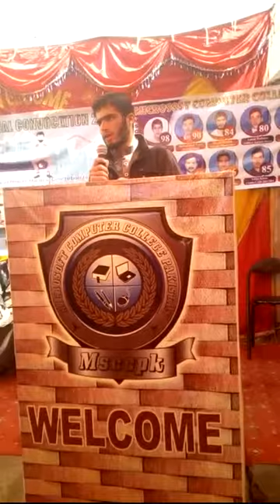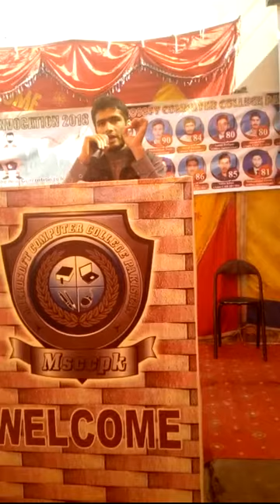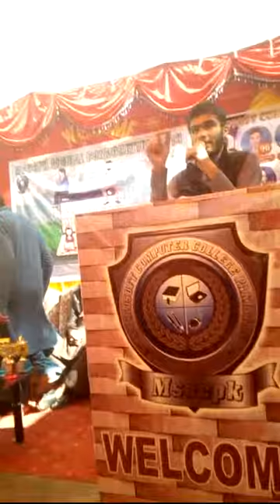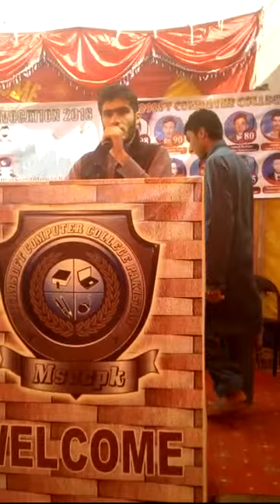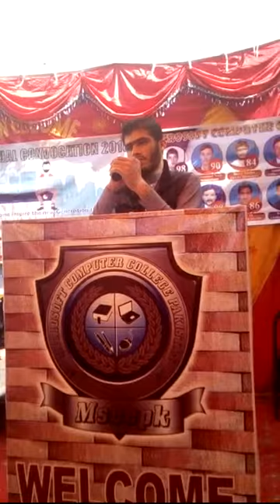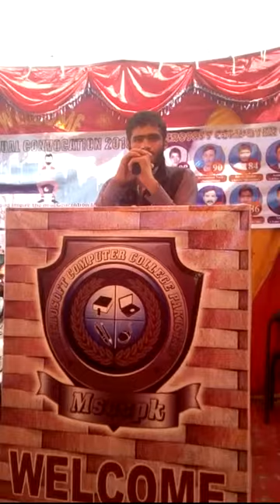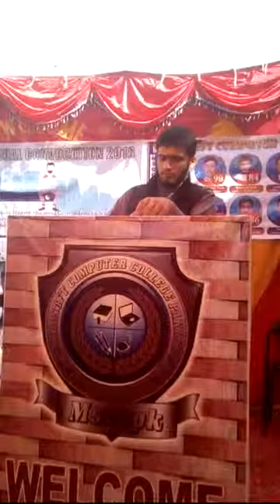English Speech By Sayed Muslim in MSCCPK Annual Convocation 2018